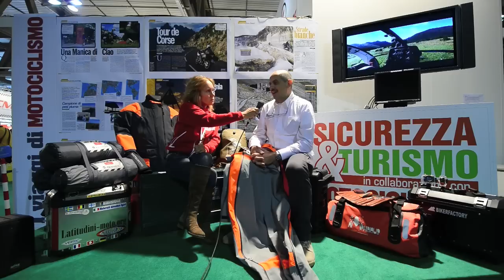EICMA Motoinfinito tuta Svalbard